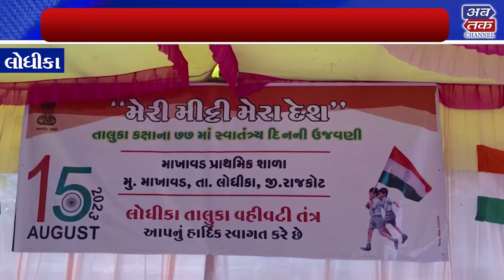લોધીકા: તાલુકા કક્ષાનુ ધ્વજ વંદન નાયબ કલેકટરના હસ્તે કરાયું